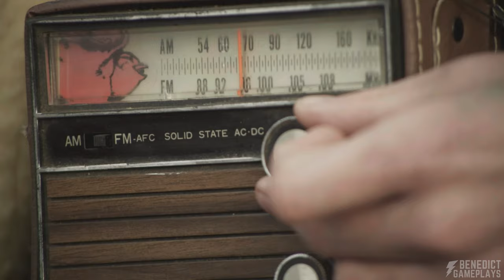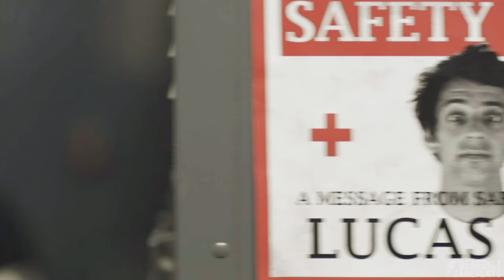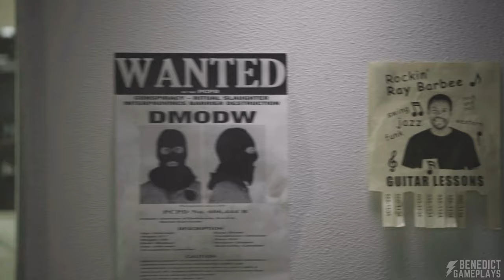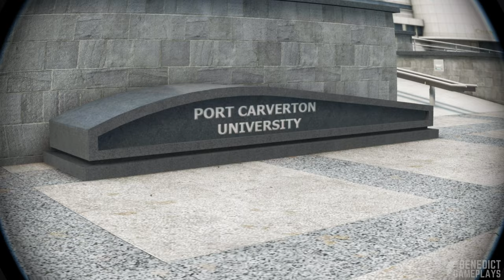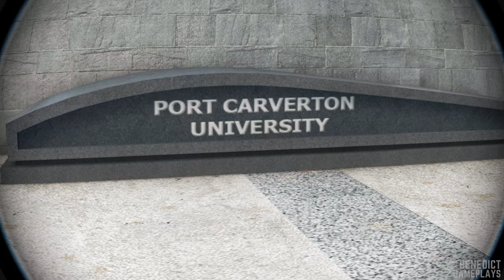SKATE 3 | Full Gameplay (Xbox Series S)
0:00:00 Intro
0:06:23 Training and Getting Started
0:35:17 Photo
0:45:17 Film
0:54:37 Deathraces
1:08:47 Hall of Meat
1:34:48 Own the Lot - Chan Center
1:40:09 Own the Lot - Campus Entrance
1:47:23 Own the Lot - New Factory
1:59:17 Own the Lot - Harborside
2:11:02 Own the Lot - Park'n'Play
2:19:27 Own the Lot - Quarry
2:28:01 Own the Lot - Rippon Towers
2:37:36 Own the Lot - Carverton Memorial Park
2:48:33 Own the Lot - The 'Burb-a-tron
2:59:46 Own the Lot - Super Ultra Megapark
3:08:44 Own the Lot - Maloof Money Cup
3:17:03 Team Promos
3:27:20 Street Contests
4:12:18 Tranny Contests
4:53:55 Spots
5:01:56 Pro Challenges